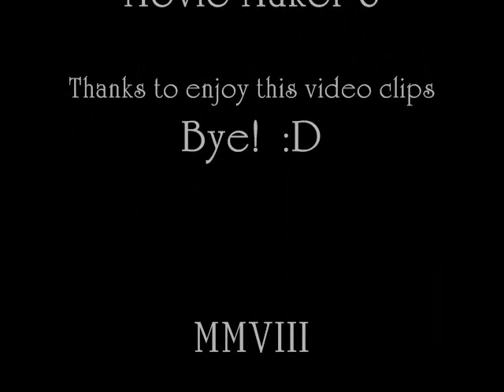普通朋友 - MatchBox @ MK1 Super Digital Mall 超級數碼廣場 on 20080615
普通朋友 by MatchBox @ MatchBox Mini Live Show @ MK1 Super Digital Mall 超級數碼廣場 on 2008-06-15, HK.

MOV03792

普通朋友 - 陶吉吉
曲︰陶吉吉
詞︰陶吉吉

等待　我隨時隨地在等待
做你感情上的依賴
我沒有任何的疑問　這是愛

我猜　你早就想要說明白
我覺得自己好失敗
從天堂掉落到深淵　多無奈

我願意改變 〔WHAT CAN I DO?〕
重新再來一遍 〔JUST GIVE ME CHANCE〕
我無法只是普通朋友
感情已那麼深　叫我怎麼能收手

但你說 I ONLY WANT TO BE YOUR FRIEND
做個朋友　我猜妳心中只是
JUST A FRIEND 不是情人

我感激妳對我這樣的坦白
但我給你的愛暫時收不回來
SO I 我不能只是 BE YOUR FRIEND
I JUST CAN'T BE YOUR FRIEND

重唱　＊,＃,＋,％

NO　我不能只是做你的朋友
不能做普通朋友